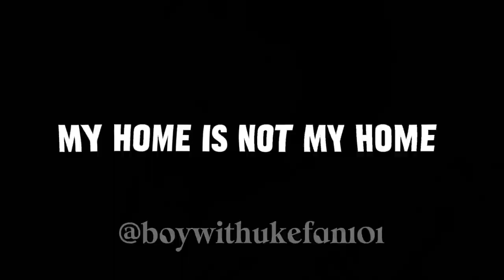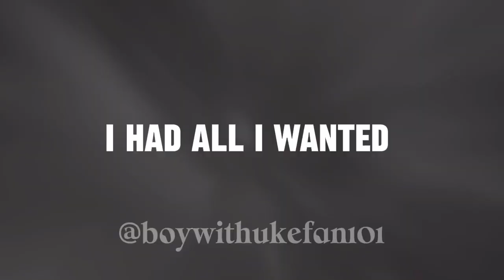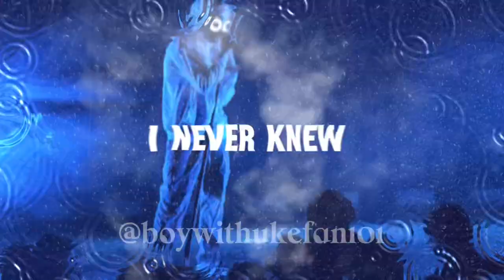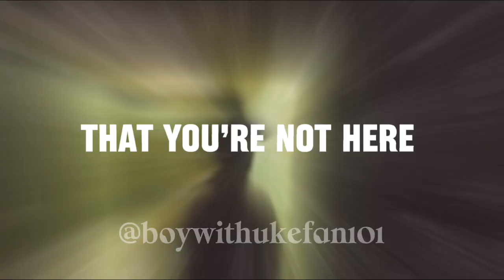BoyWithUke - Love Lost Lyrics